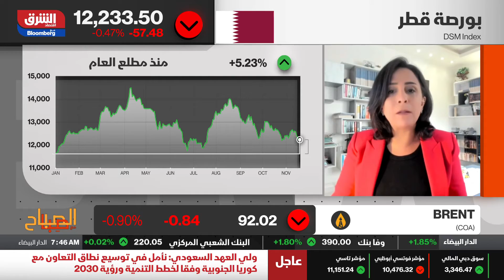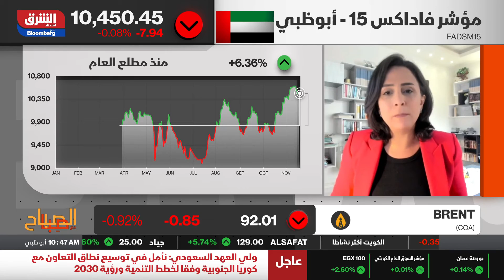اقتصاد الشرق - الصباح مع صبا - 17/11/2022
كيف كان أداء الأسواق الخليجية هذا الأسبوع وما التوقعات للجلسة الأخيرة فيه من بعد ما شهدناه من ضغوط على الأسواق العالمية والآسيوية؟